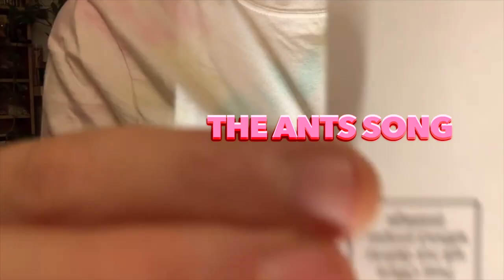The Ants Song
Ants don't have ears, but they can sense vibrations through their feet. Play your Ants Song with extra ringing open strings so they can pick up the sounds of your cello.

If you really really enjoyed this video, please for information about Crow Cello Studio.